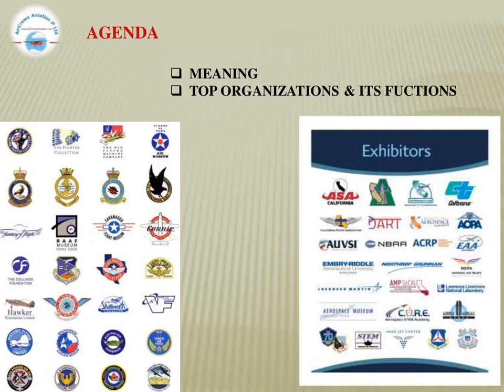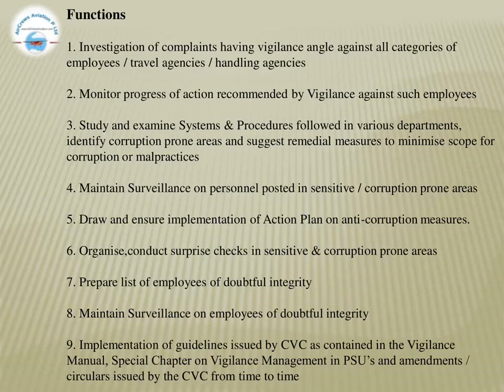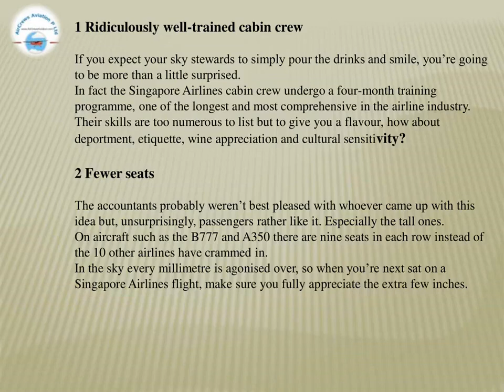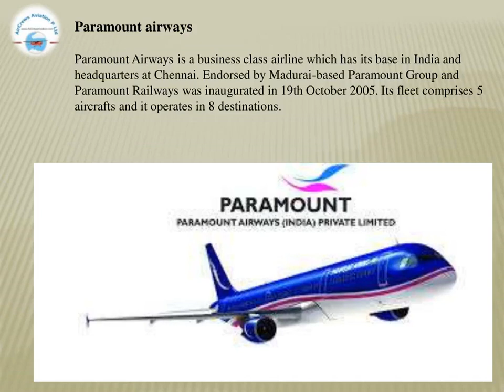Top Aviation Organisation and it's Function ✈️🚁🚀 Rajarajeswari Jagatheesan HR Manager Aircrew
Top Aviation Organisation and it's Function ✈️🚁🚀by @Rajarajeswari Jagatheesan HR manager Aircrew aviation private limited
Dear Visitors,

Step by Step Learn How to Become an International Airline Pilot  :

Facebook Trending

Pilot_Couple Challenges

married Pilot_Couples

marriage Pilot_Couple